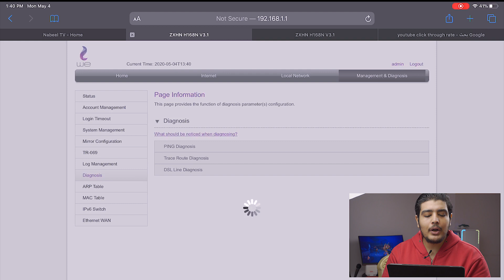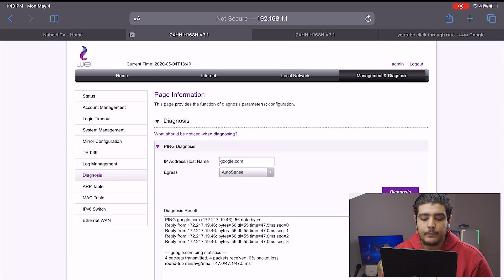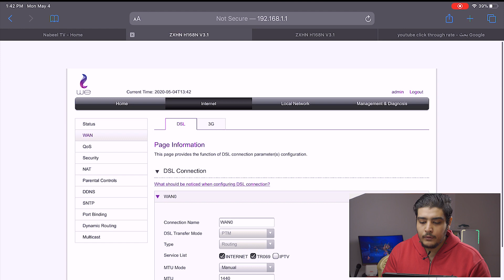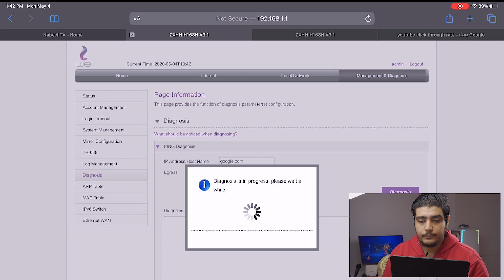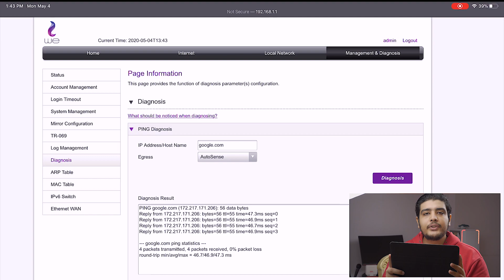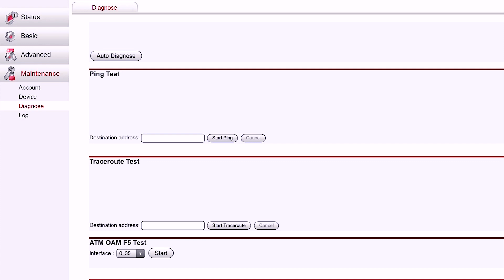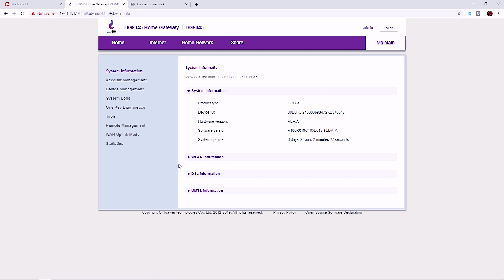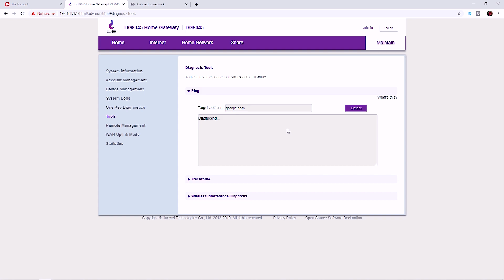الطريقة الصحيحة لـ ضبط ال mtu من الهاتف لـ تقليل البنج و تسريع الانترنت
في ناس سالتني ازاي ممكن نعمل بنج عن طريق الموبايل بشكل سليم علشان نقدر نحدد قمية mtu
المانسبة عن طريق الموبايل و في الفيديو دا هقولك افضل طريقة تستخدم فيها امر البينج من الروتر باستخدام اي موبايل عندك
طبعا دا هيساعدك لو الانترنت بطيئ او فيه مشكلة لاج او بنج مرتفعو هيقلل البنج في الالعاب في حالة الاستخدام الصحيح
احنا وصلنا 8000 مشترك شكرا ليكم و هبدء شغل في كل اسالتكم في فيديو الاسئلة و كمان هجاوب على كل طلباتكم اللي طلبتو انها تتشرح
شكرا ليكم

mtu شرح
mtu test
mtu engine
ما هو mtu
ماهو mtu في الراوتر
افضل mtu للبنق
افضل mtu للبلايستيشن
mtu راوتر
mtu راوتر اتصالات
افضل mtu تى داتا
تغيير mtu
mtu الياف
افضل mtu
mtu 1420
mtu 1492
MTU VDSL
MTU ADSL
ICMP
PPPOE
تقليل البنج في الالعاب
تقليل البنج من الراوتر
الطريقة الصحيحة لظبط ال mtu
ازاي استخدم امر البنج من الموبايل
ازاي اعمل بنج من الموبايل
ضبط mtu من الهاتف
ضبط mtu من الجوال
ضبط mtu من الموبايل
تسريع الانترنت